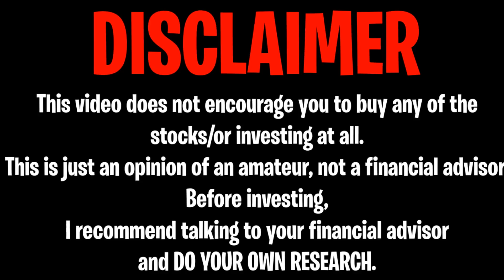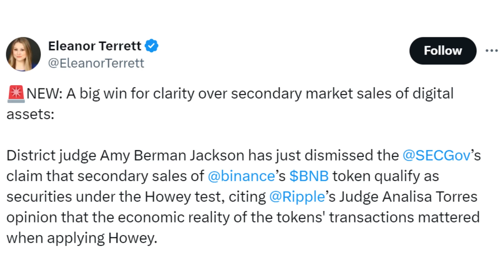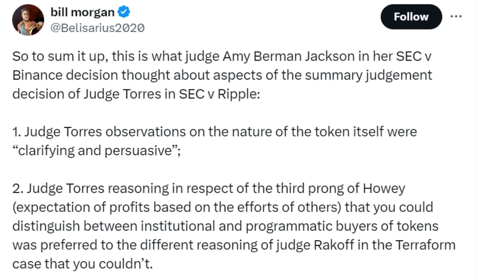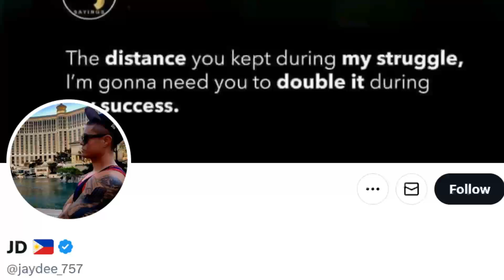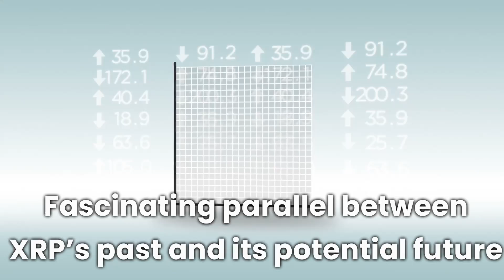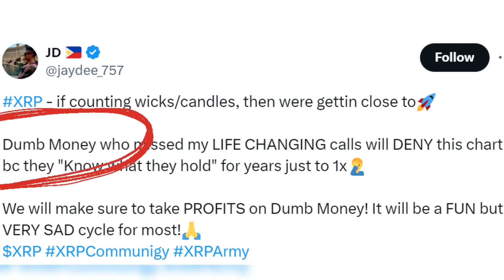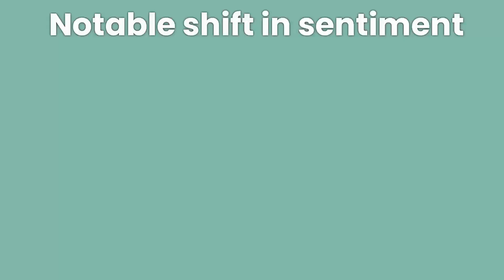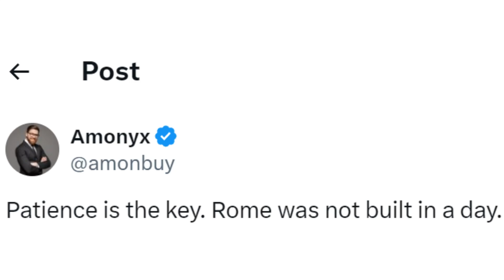XRP RIPPLE: BIG WIN FOR CRYPTO! BIG LOSS FOR SEC! - RIPPLE XRP NEWS TODAY